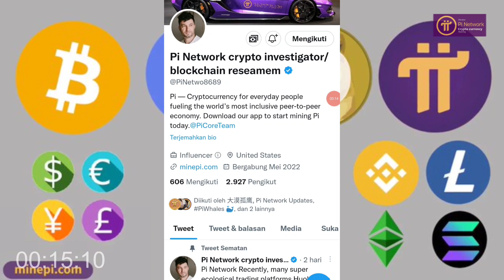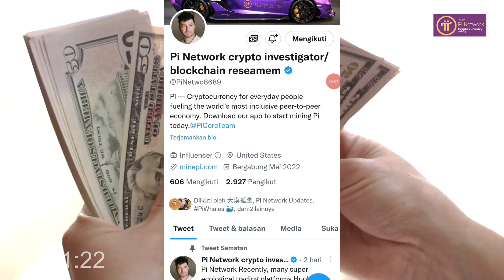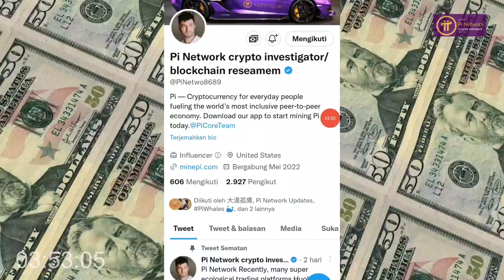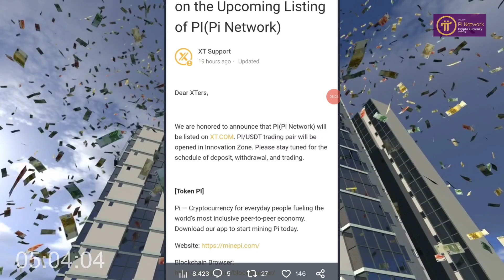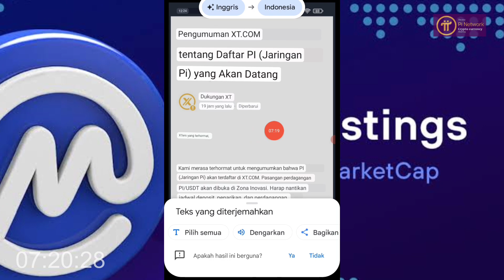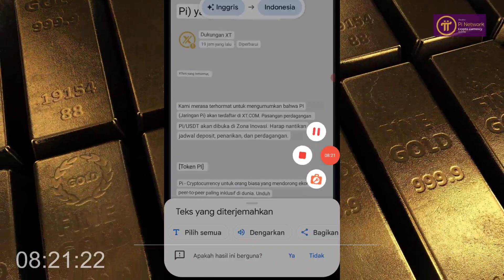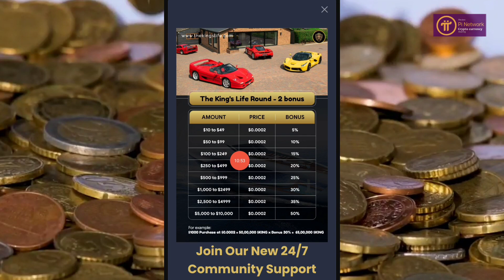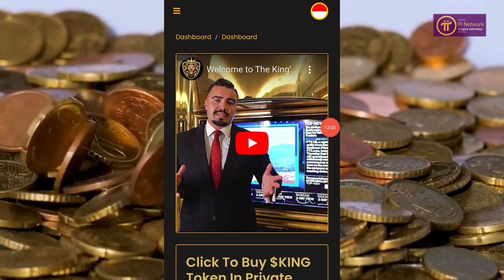Pi Network Terbaru Respon Pi Crypto Investigator Terkait Open Mainnet Pi Listing di Bursa XT.COM..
Sambil Nunggu Open Mainnet Pi Network, Garap Project ini Gaess.. Siapa Tau Rejeki Bisa Di Cairkan

DESCLAIMER ON!!
Pelajari Secara Mandiri Tentang Projectnya ..

Aplikasi Penambangan Jaringan Glim
Gratis 5 $GLIM setiap 4 jam Untuk Semua pengguna

Kirim Referensi Kode : CAKOFDV5

Login & Klik Klaim Lainnya

SEGERA GARAP Sebelum End  CALON NAGA

 10.000 Token KinG dari Dubay Pontensi listing $1 Cuan $10000 Gratiss

1 BTCF = 5,7 rupiah dimarkerplace bitcoin future

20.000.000 × 5,7 = 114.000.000 rupiah Listing di Binance pancaksweb didesember Daftar sekarang sebelum halving

1 juta USDT pembelian kembali CAT

-- Waktu Kegiatan --

12:00, 3 Oktober 2022-12:00, 3 Desember 2022

 GRATIS :
Ikuti Cara No 1 - 9 Dibawah Ini 👇
1. DOWNLOAD "Pi Network" di Playstore :